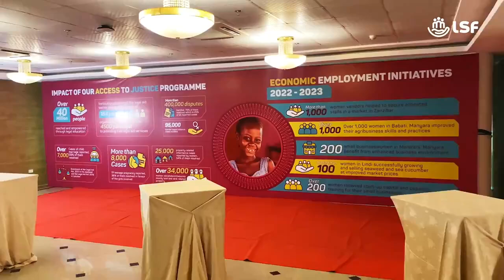HAFLA YA KUSHEREHEKEA MIAKA 12 YA USHIRIKIANO KATI YA LSF NA DENMARK.